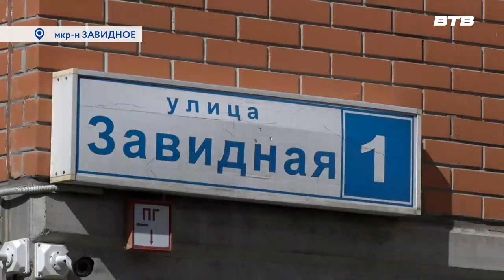ЗАВИДНАЯ ДОРОГА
В Видном ремонтируют проезжую часть на Завидной улице. Дорога была выбрана на портале «Добродел» по итогам голосования жителей, ведь это одна из главных трасс, которой ежедневно пользуются тысячи автолюбителей нового микрорайона. Тему продолжит Наталья Буслаева.